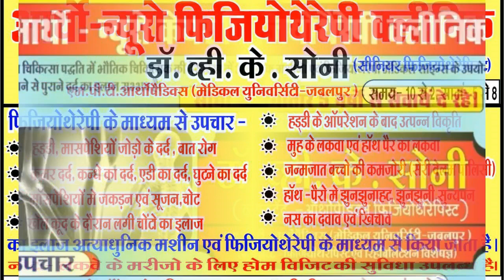Unlock 5: सिनेमा हॉल और पर्यटक स्थल खोलने की तैयारी पूर्ण || अनलॉक चौथा चरण समाप्त